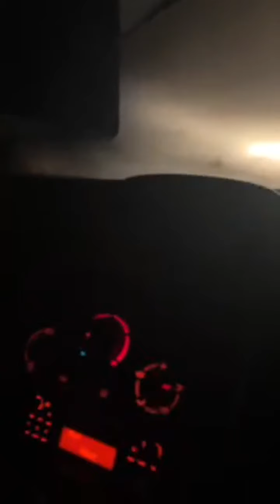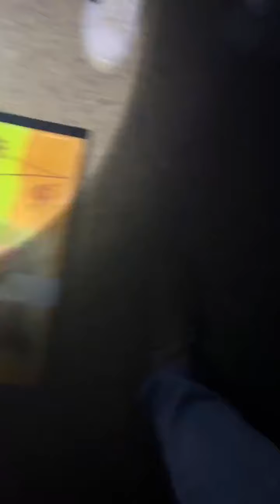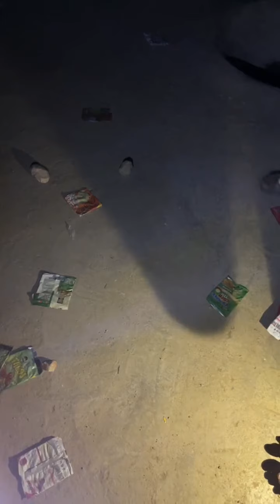أجيو تشوفو الناس فين عايشين وفين ناعسين 😭😭